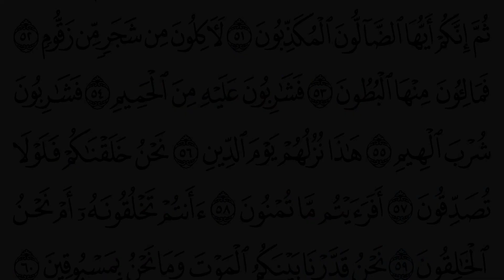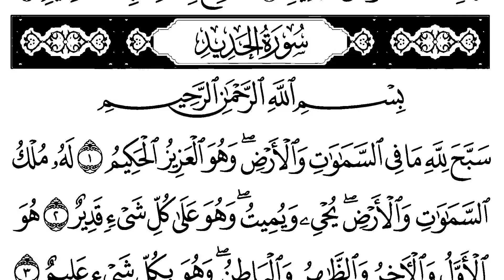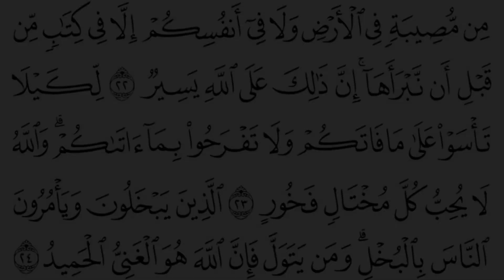تلاوة بنبرة حزينة للواقعة وتلاوة نجدية لسورة الحديد الرائع خالد الجليل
خالد الجليل صوت يتفق الجميع على تميزه تبارك الرحمن

يرتل لنا سورتي الواقعة والحديد

اللهم اجعل القرآن الكريم
 ربيع قلوبنا ونور صدورنا
 وجلاء همومنا وأحزاننا

🏆مسابقات تشجيعية
🎯 ومبادرات محفزة
👨‍👨‍👦‍👦 ولجميع الأعمار